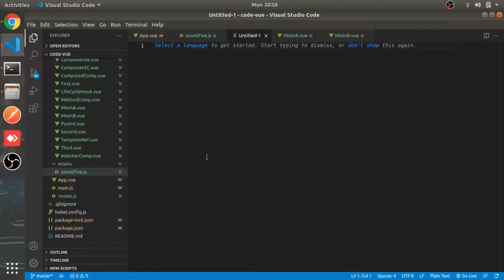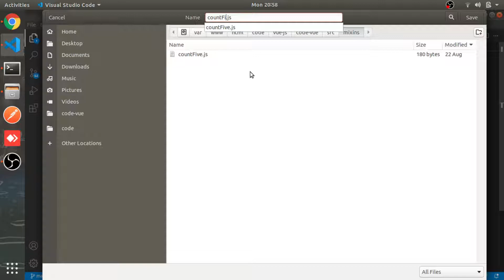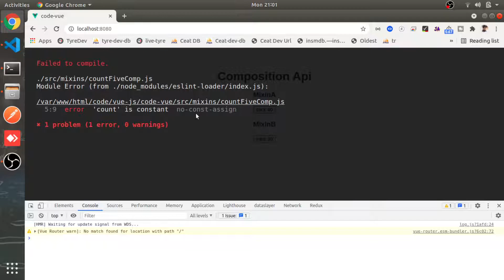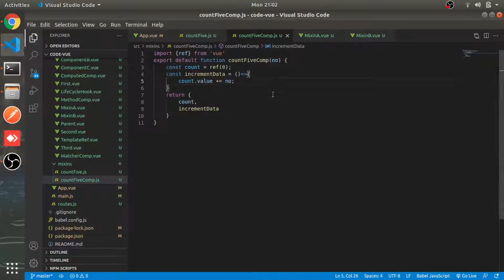Reusable Code | #34 | Composition API | Vue Js 3 Tutorial in Hindi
Welcome to Vue Js 3 Tutorial in Hindi series, In this video you will know about everything about Vue Js JavaScript Framework.